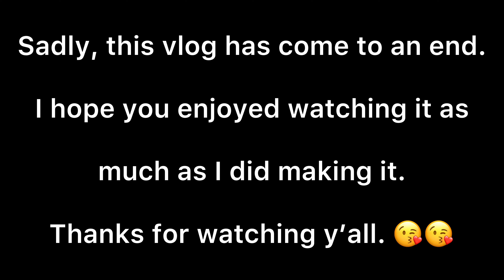Life in Port Harcourt: nigerian wedding + getting my nails done + SHILOH 2020 + billionaire vibes 😛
You can learn how to start and grow your YouTube channel with my YouTube tips and tricks playlist👇🏽

Watch and enjoy my vlogs here👇🏽

This link 👇🏽 will take you to all the fun content I put out for just you😊 Trust me, it’s a whole party in here👇🏽

THANK Y’ALL FOR SUPPORTING SONIA JOHN! I’m grateful.
If you got to the end of this box, you’re the one I’ve been sending kisses to at the end of my videos 😘😉 Thank you!